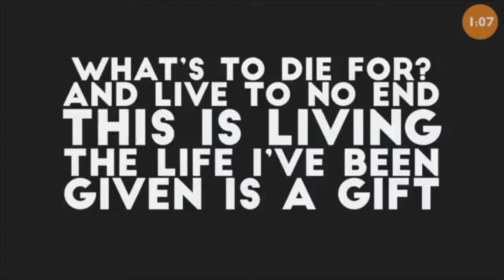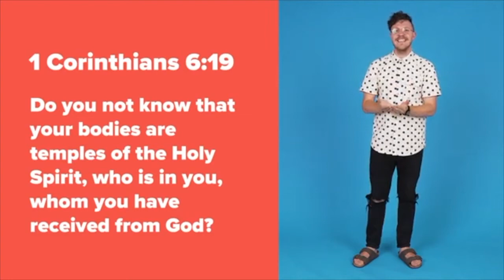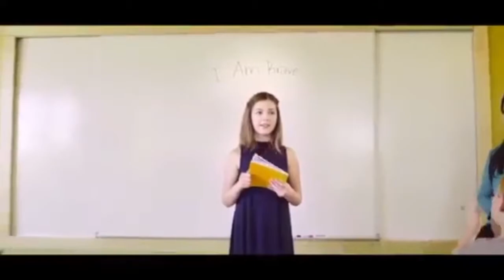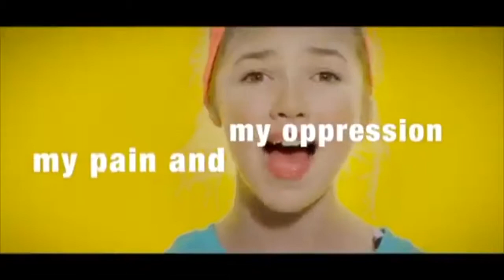Identity 6 Sealed 28 February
Today in Character Kitchen we discover how we are sealed with God’s Holy Spirit: marked by our King. The presence of Holy Spirit in us is likened to recovering buried treasure that leads us closer to King Jesus. Join Jack, Ben and Amahle as they lead us into the 6th week of our Identity Series.